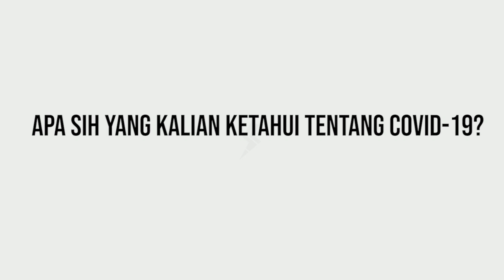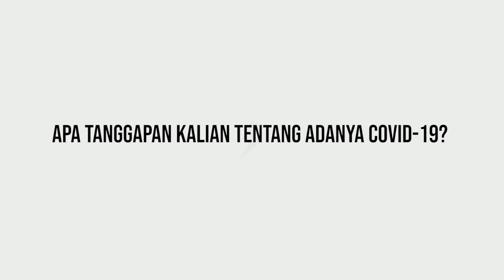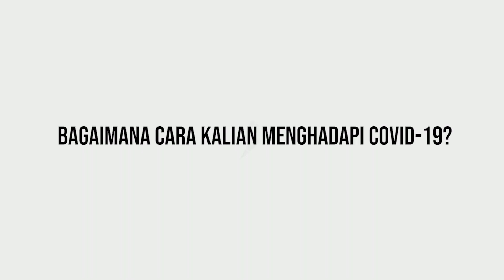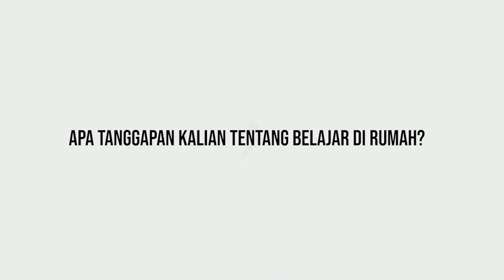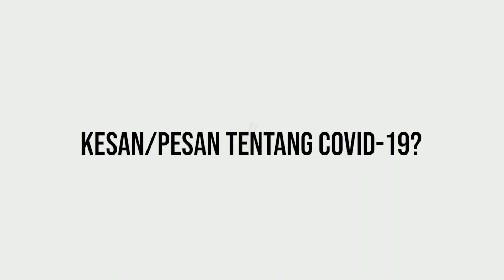Tanggapan Siswa Indonesia tentang COVID-19 dan Belajar di Rumah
video ini merupakan tanggapan siswa tentang pandemi covid-19 yang terjadi saat ini di Indonesia.
Semoga pandemi covid-19 segera berakhir dan kita semua selalu dalam keadaan sehat.
Stay Safe, Work From Home, Social Disctancing.